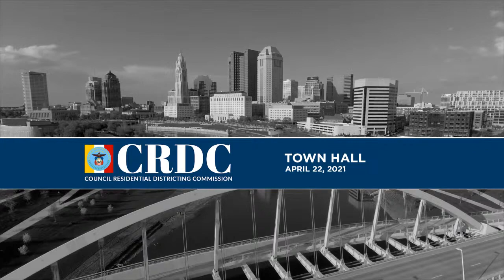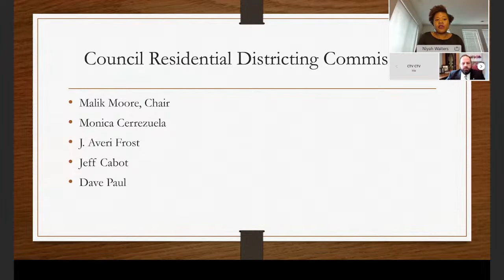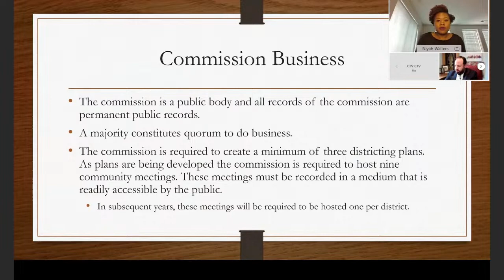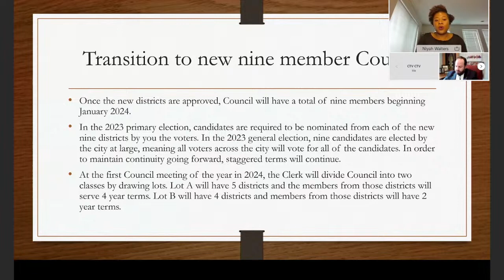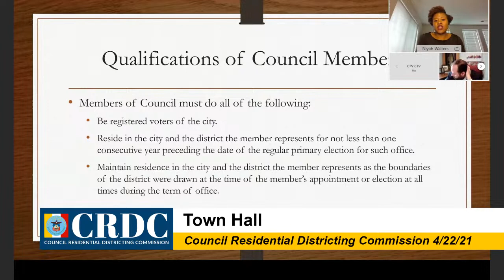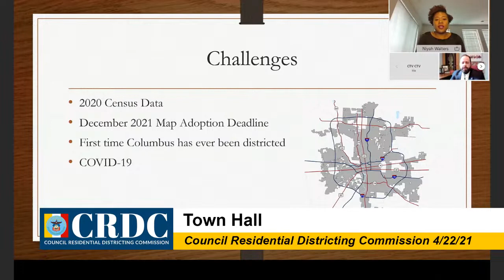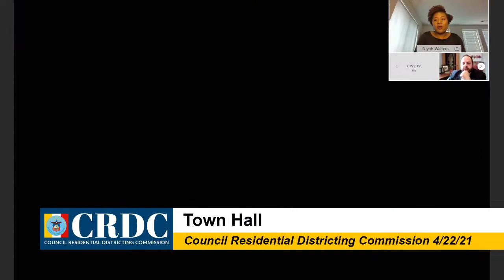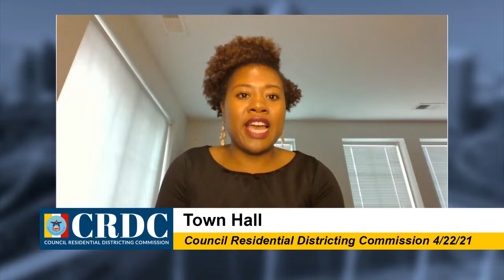Residential Districting, Mapping and Processes Town Hall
Council hosted a Columbus Residential Districting Commission (CRDC) town hall on Thursday, April 22, 2021, at 5:30pm. Residents learned the historical importance of the CRDC, the mapping process and how the residency requirement will enhance neighborhood advocacy and amplify community voices inside City Hall.